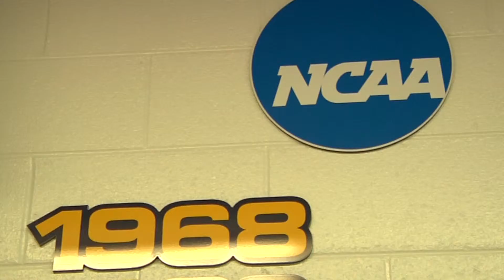Jeromy Rodriguez A Dominican ball player at ETSU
Jeromy Rodriguez is a junior majoring in sports management at East Tennessee State University and forward on the ETSU men’s basketball team. After moving from his hometown of Santiago in the Dominican Republic, Rodriguez excelled as an athlete in New Jersey and Florida, until finally finding a home in Johnson City, TN. Get to know Jeromy while he recounts his international journey to becoming one of the top junior college players in the country. By Preston Hardy, Abby Leonard and Dylan Robinson